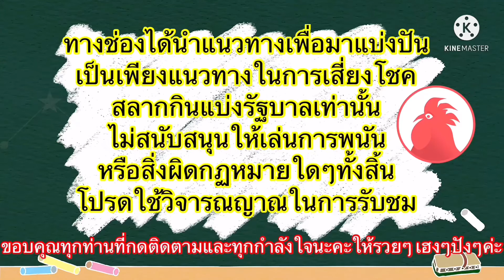เลขเด่น📌🇹🇭มาจ้า เจ้นุ๊กบารมีมหาเฮง#16/12/64